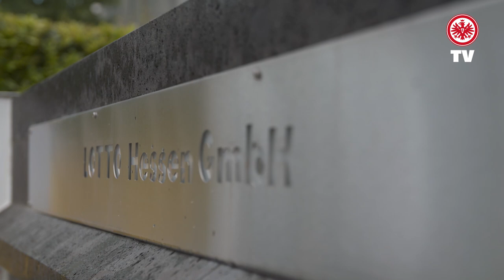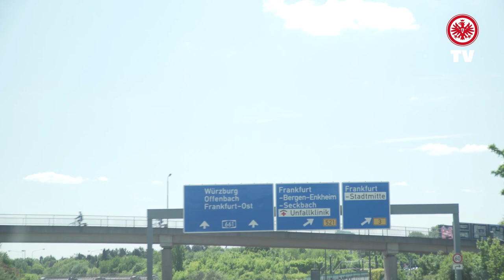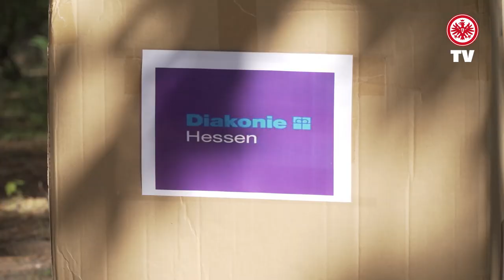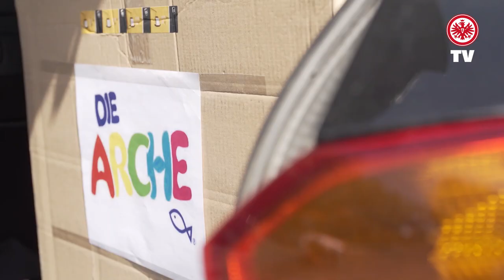Hinteregger, Chandler & Russ verteilen 18.000 Schutzmasken für den guten Zweck | AUF JETZT!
18.000 Schutzmasken für den guten Zweck! Unser Premiumpartner LOTTO Hessen unterstützt die AUF JETZT! Kampagne mit einer großzügigen Spende. EintrachtTV war bei der Übergabe dabei. Im Anschluss verteilten u.a. Martin Hinteregger, Timothy Chandler und Marco Russ die Masken an die entsprechenden Eintrichtungen.

inEINTRACHT gegen Corona